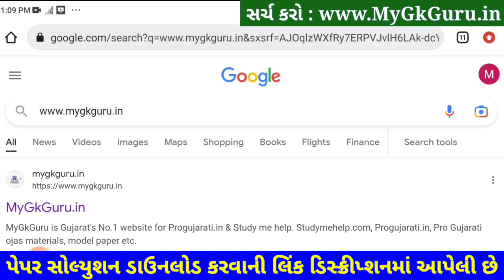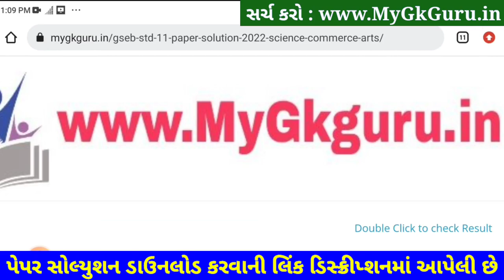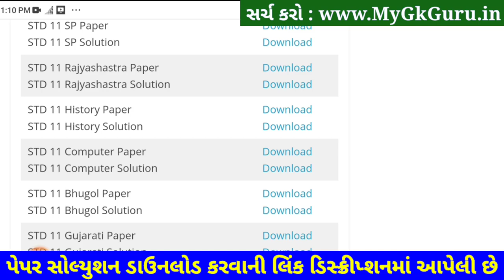STD 11 Computer Paper Solution 2023 50 Marks, STD 11 Computer Second Exam Paper Solution 2023 SVS